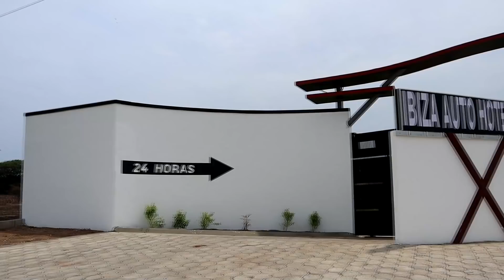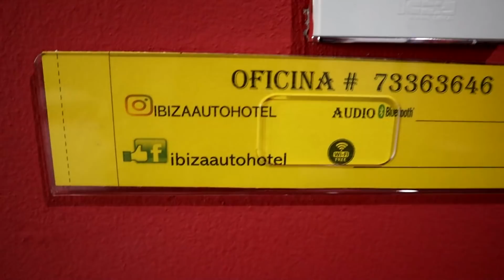EN EL JACUZZI DE UN HOTEL DE LUJO en EL SALVADOR🇸🇻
Hagamos las cosas bien , para que Dios la vea.
Los Quiero mucho mis Chichibabys.